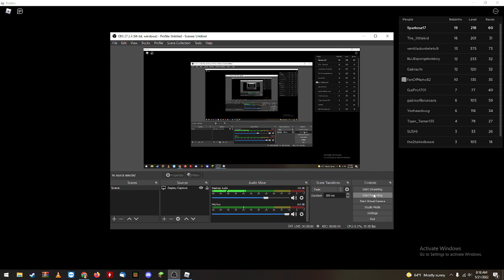I got a new purple light speed trail (Sonic Speed Simulator)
Use the like to see my friend's channel